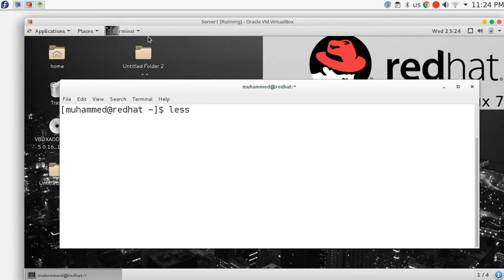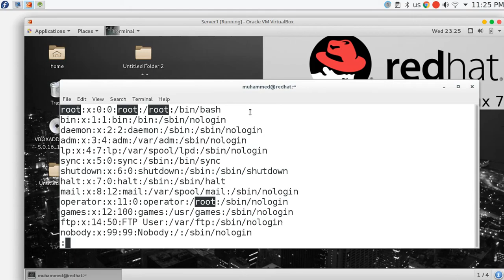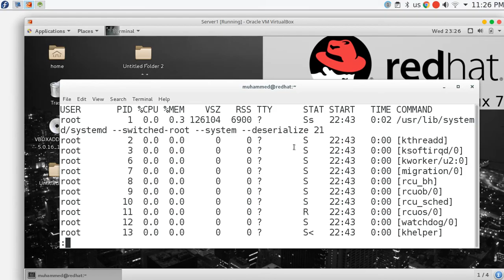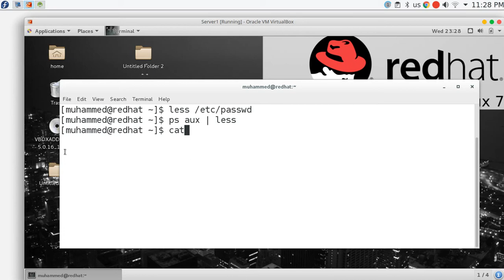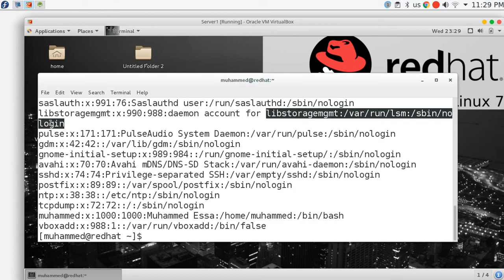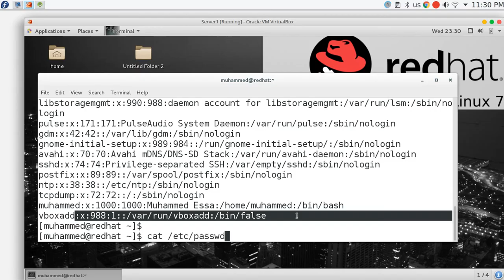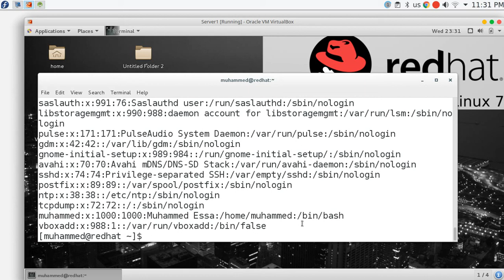56 RHEL7 RHCSA Applying Basic Less Skills